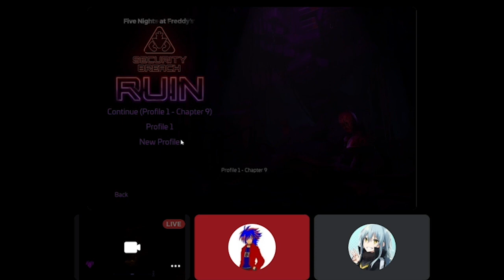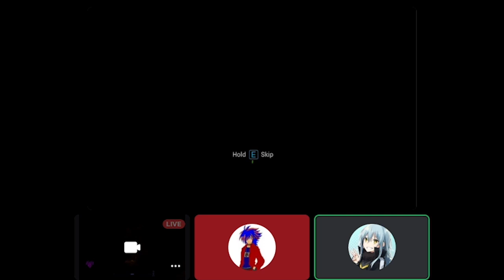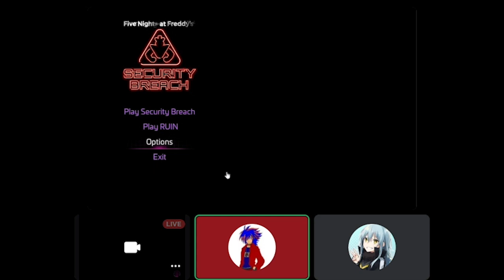AceJimL8 Gaming: FNAF Security Breach RUIN Part 17 (FINALE)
Will Our Trip To Security Breach RUIN End In A Bang Or A Whimper? Watch To Find Out.